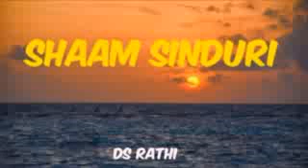14 11 2023 SHAAM SINDURI